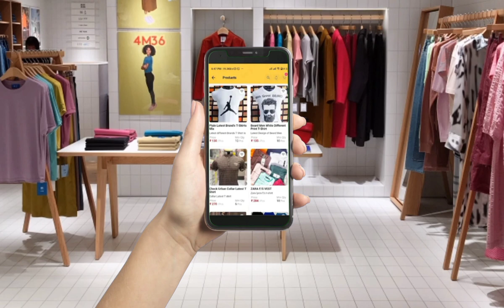Raju Bista Member of Parliament, Darjeeling video message